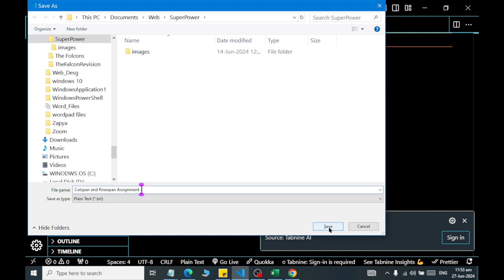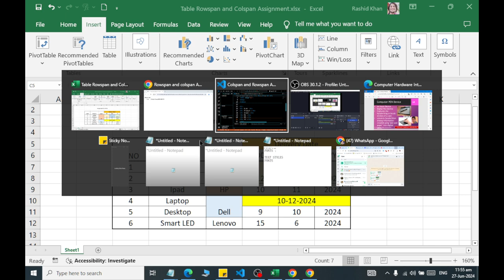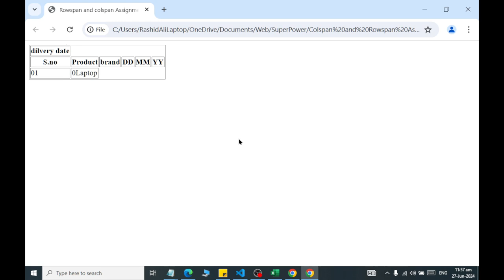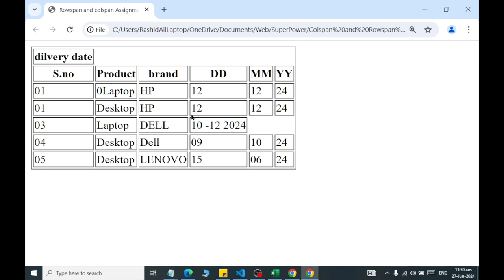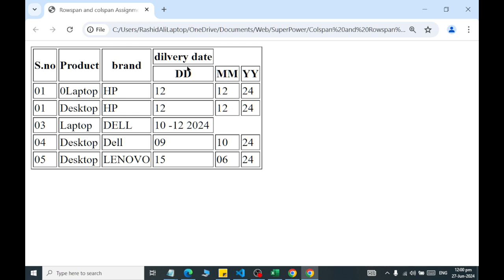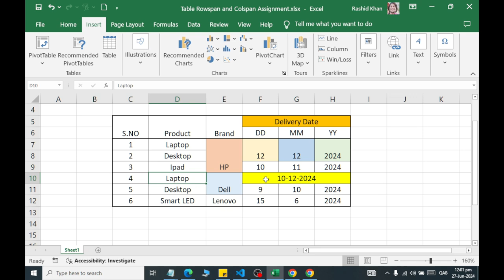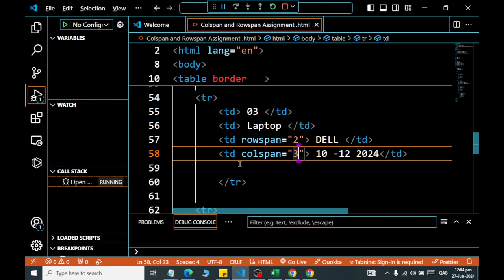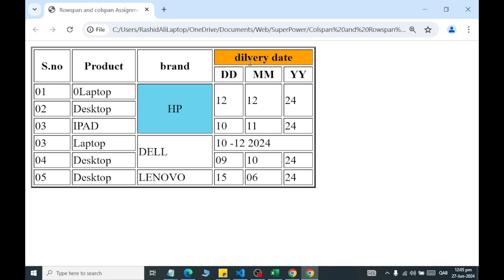Class 10 how to Create Merge Rows and columns Table HTML Web Designing 2024